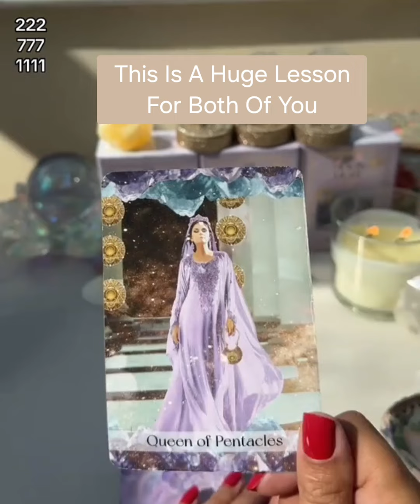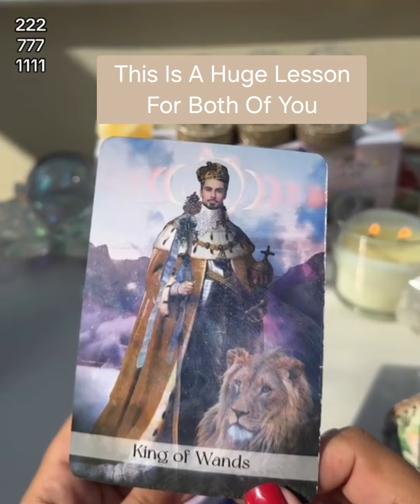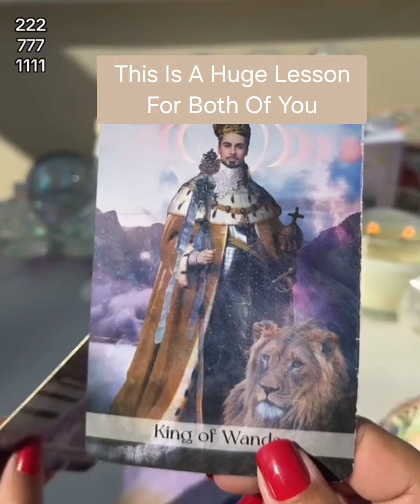This Is A Huge Lesson For Both Of You. Part 1